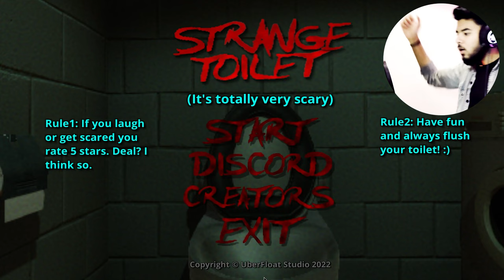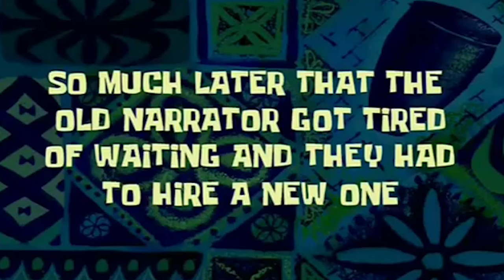My Toilet Sings "Skibidi" & Wants to EAT ME! (This Bathroom is Possessed!)